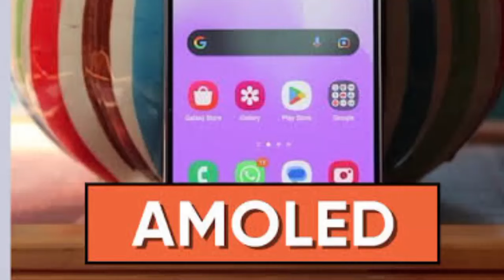10,000 रुपये में कौन सा फोन खरीदें ये 7 बातें ध्यान में रखें !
अगर आपका बजट ₹10,000 तक है और आप एक अच्छा स्मार्टफोन खरीदना चाहते हैं, तो यह वीडियो आपके लिए है! इस वीडियो में हमने 7 जरूरी बातें बताई हैं जो आपको मोबाइल खरीदने से पहले ध्यान में रखनी चाहिए।

फोन का प्रोसेसर, बैटरी, डिस्प्ले, कैमरा, और स्टोरेज पर क्या-क्या ध्यान देना है, ये सब विस्तार से समझाया गया है। अगर आप पहली बार फोन खरीद रहे हैं या कम बजट में सही मोबाइल लेना चाहते हैं, तो यह गाइड आपके बहुत काम आएगी!

इसे यहाँ से खरीदें  under 10,000

TECNO POP 9 5G Midnight=
Samsung Galaxy M14 4G=
Lava Blaze 5G=

📢 टाइमस्टैम्प्स:

0:00 – परिचय
1:15 – ब्रांड कैसे चुनें
3:00 – प्रोसेसर और परफॉर्मेंस
4:30 – बैटरी और फास्ट चार्जिंग
5:45 – डिस्प्ले क्वालिटी
7:00 – कैमरा कैसा होना चाहिए
8:20 – स्टोरेज और RAM पर ध्यान दें
9:12 – बिल्ड क्वालिटी और सर्विस सेंटर

your quories

₹10,000 में सबसे अच्छा फोन
10K के अंदर बेस्ट मोबाइल
सस्ता और टिकाऊ स्मार्टफोन
गरीबों के लिए मोबाइल
10,000 रुपये के अंदर कौन-सा फोन खरीदें
बजट स्मार्टफोन 2024
सस्ता और अच्छा फोन कैसे चुनें
Best mobile under 10K in India
Realme Narzo vs Infinix vs Tecno
Affordable smartphones for daily use

your search

₹10,000 के अंदर बेस्ट फोन कैसे चुनें? 7 जरूरी टिप्स!
10K के बजट में स्मार्टफोन कैसे खरीदें? ये 7 टिप्स जानिए
₹10,000 में सबसे बढ़िया मोबाइल खरीदने के 7 आसान तरीके
गरीब आदमी के लिए बेस्ट फोन कैसे चुनें? 7 काम की बातें
10,000 रुपये में कौन-सा फोन खरीदें? ये 7 बातें ध्यान में रखें